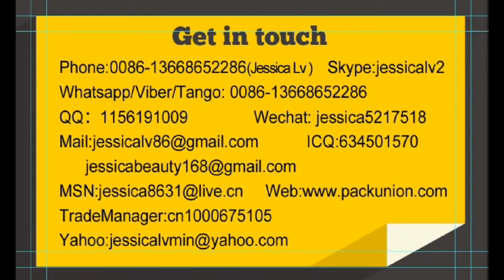jessica-whatsapp 0086-13668652286 pe foam sheet laminating machine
wechat:jessica5217518
Skype: jessicalv2
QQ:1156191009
YAHOO Messenger:jessica863122
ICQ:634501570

EPE foam sheet laminating machine
This machine is a deeply processing equipment of EPE foam sheet/film products, mainly used for the tectorial surface of EPE foam sheet/film. The material can be PE film, plated Aluminum film plastic-coated. Paper plastic-coated fabric and so on.
The machine can increase intensity, waterproof smooth of foam sheet, and can print character, picture, improving the products, is widely used for the packing of box lining, life vest, wooden floor cushion. Car Havelock, Motor adumbral cushion, electronic appliance, high-top china and so on.

wechat:jessica5217518
Skype: jessicalv2
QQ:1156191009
YAHOO Messenger:jessica863122
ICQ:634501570